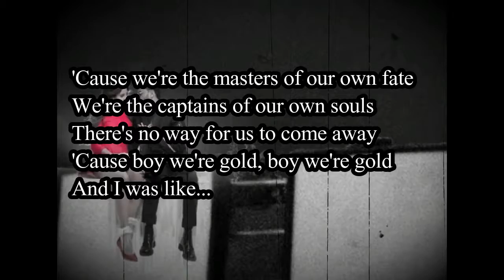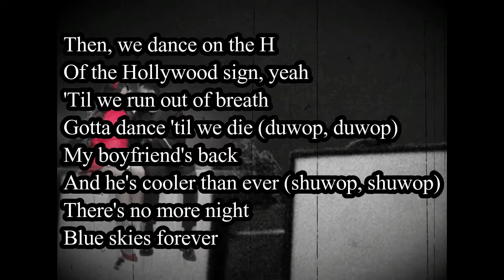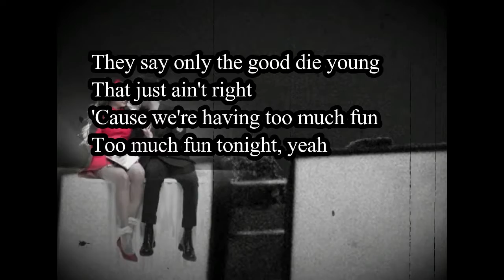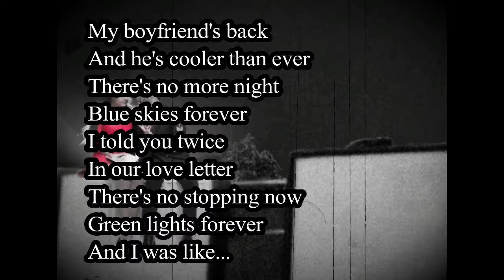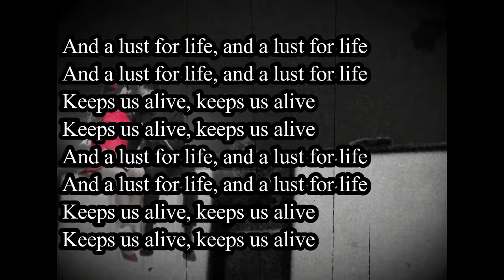Lana Del Rey - Lust For Life (Lyric) ft. The Weeknd